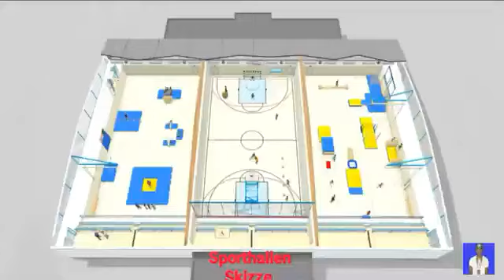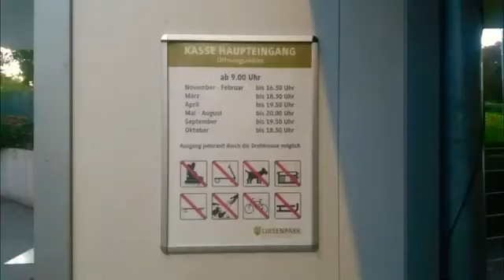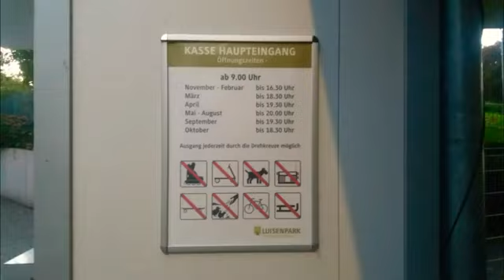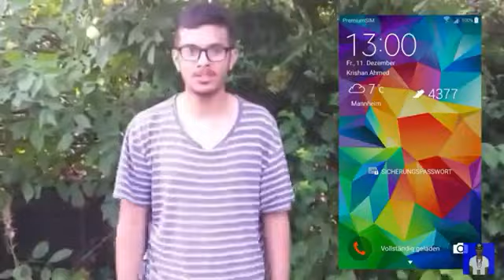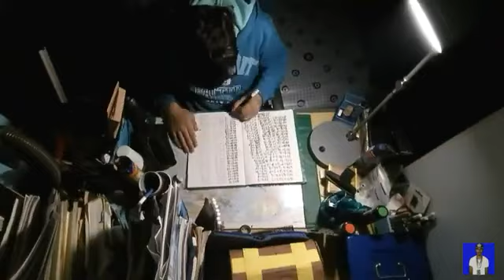65 Alle tägliche vlogs in einem vlog die tage meines lebens vollversion